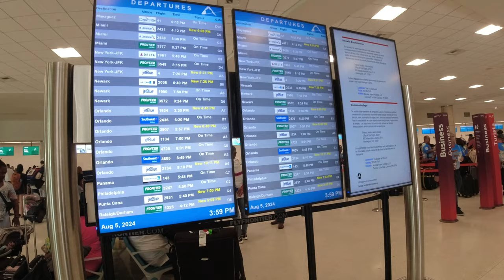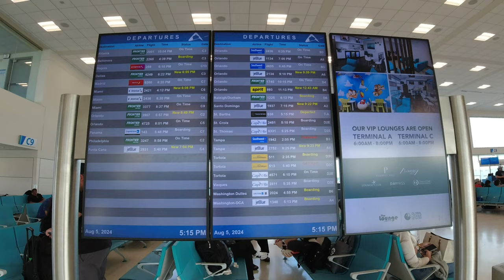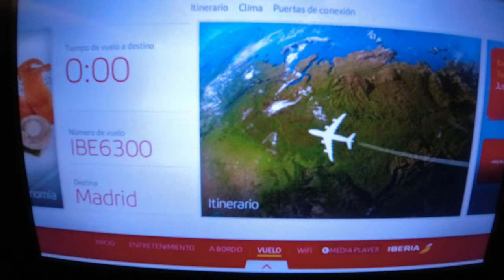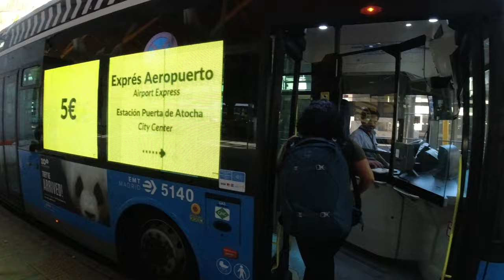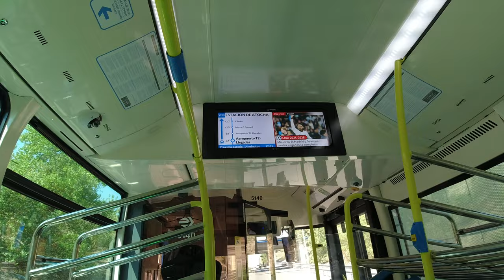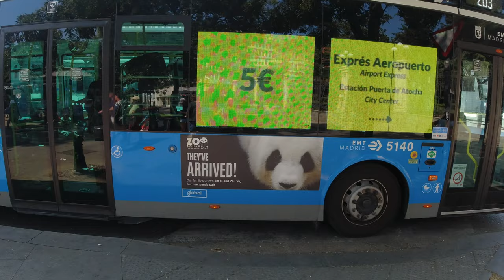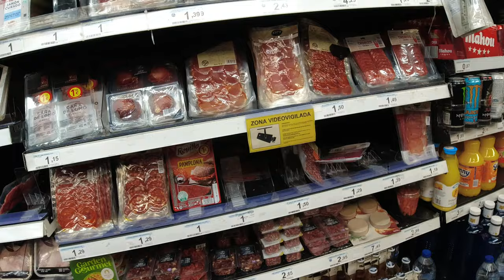Nos Fuimos para Madrid🇪🇸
Madrid, España

¡Nos fuimos para  Madrid! No se pierdan los próximos videos donde les mostraremos los lugares que visitaremos en esta increíble ciudad.